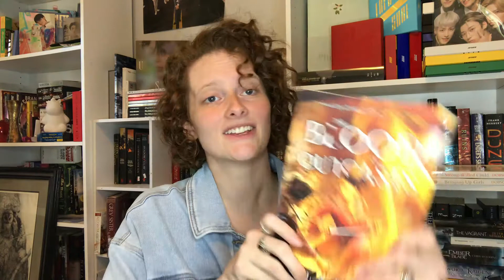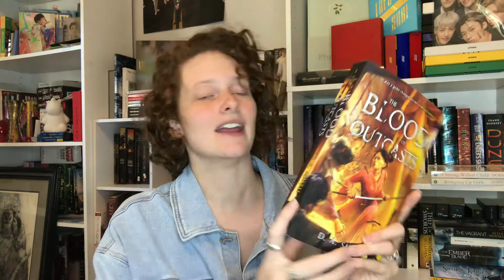A Fun-Filled September TBR ! Self-published fantasy, Korean lit, and FIRST LAW!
Hey guys!!! I'm super stoked about the lineup for September, how about you? I'd love to hear what you're reading this month down in the comments. What are you most excited for on your TBR?